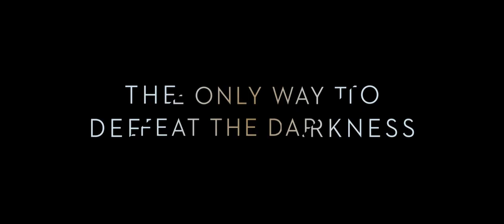A Wrinkle In Time - Official® Trailer [HD]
Meg Murry (Storm Reid) is a typical middle school student struggling with issues of self-worth who is desperate to fit in. As the daughter of two world-renowned physicists, she is intelligent and uniquely gifted, as is Meg’s younger brother Charles Wallace (Deric McCabe), but she has yet to realize it for herself. Making matters even worse is the baffling disappearance of Mr. Murry (Chris Pine), which torments Meg and has left her mother (Gugu Mbatha-Raw) heartbroken. Charles Wallace introduces Meg and her fellow classmate Calvin (Levi Miller) to three celestial guides—Mrs. Which (Oprah Winfrey), Mrs. Whatsit (Reese Witherspoon) and Mrs. Who (Mindy Kaling)—who have journeyed to Earth to help search for their father, and together they set off on their formidable quest. Traveling via a wrinkling of time and space known as tessering, they are soon transported to worlds beyond their imagination where they must confront a powerful evil. To make it back home to Earth, Meg must look deep within herself and embrace her flaws to harness the strength necessary to defeat the darkness closing in on them.

Cast: Oprah Winfrey, Mindy Kaling, Reese Witherspoon, Storm Reid, Gugu Mbatha Raw, Chris Pine, Zach Galifianakis, Andre Holland, Levi Miller, Deric McCabe, Bellamy Young, Rowan Blanchard, Will McCormack, Michael Pena

Studio: Walt Disney Pictures
Director: Ava DuVernay
Screenwriter: Jennifer Lee
Genre: Animation, Family